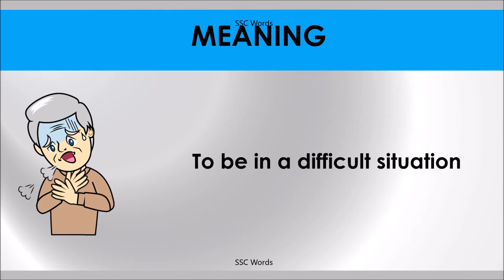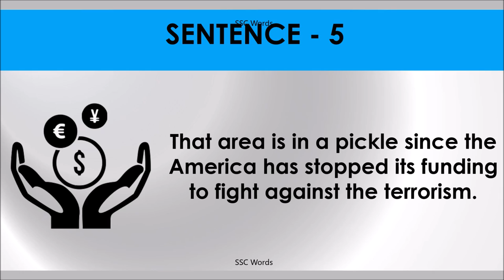IN A PICKLE Idiom 470 # Meaning and five sentences # SSC Words